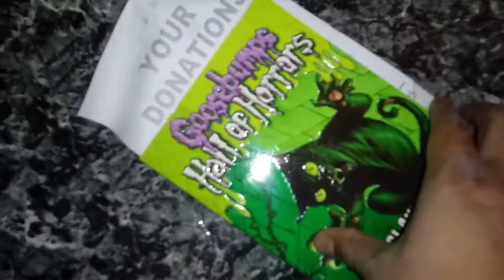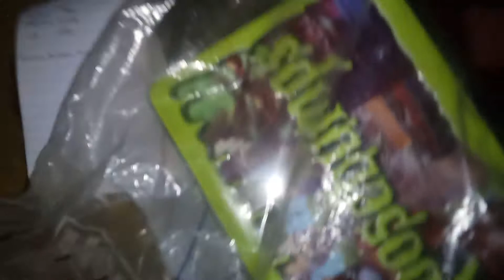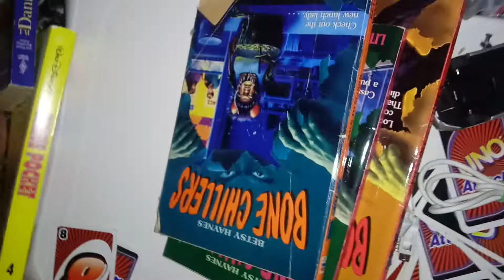My Collection (2020) Pt. 5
The last bit of my collection. The ones I want easy access to.